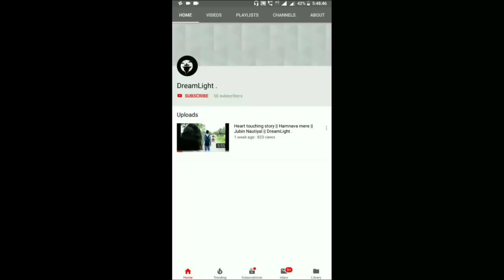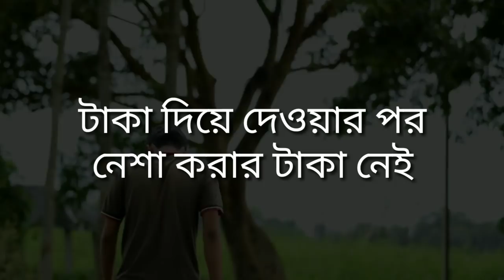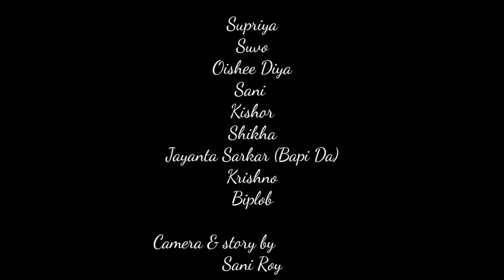New cover songs video || Tera zikr || kon tujhe || Yeh kya hua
New channel please support us

If you have any questions or completeness please comment in comments box